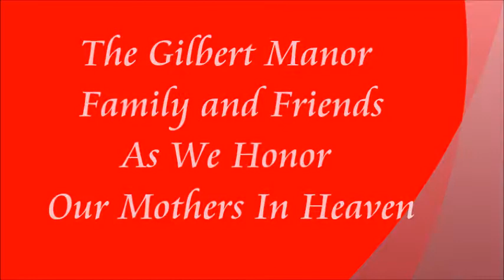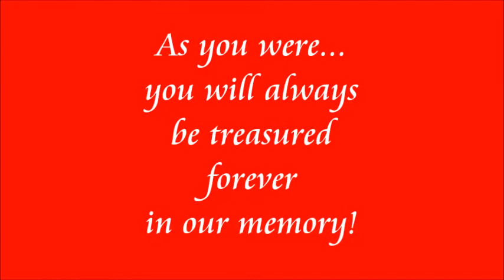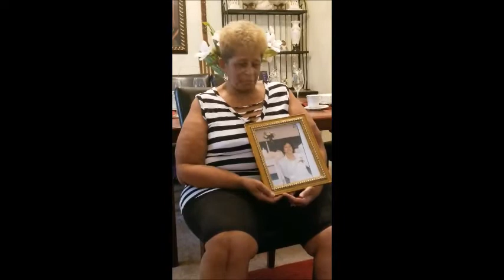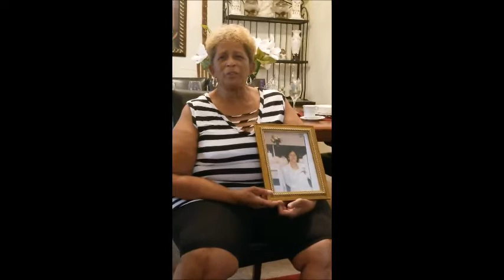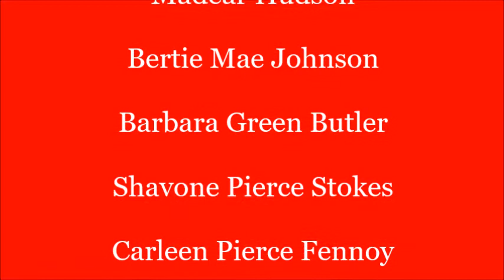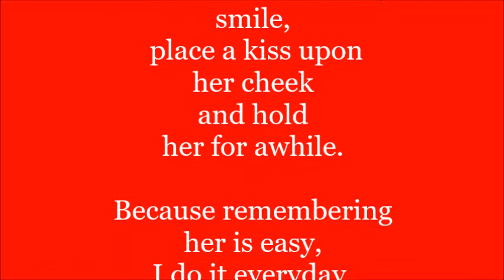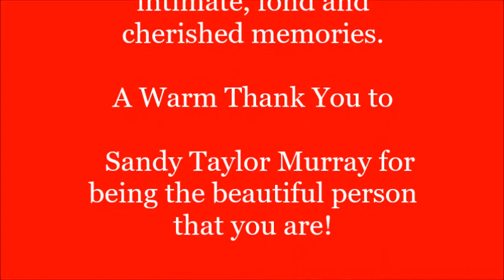AS WE HONOR OUR MOTHERS IN HEAVEN GM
To The Gilbert Manor Family and Friends. As We Honor Our Mothers In Heaven! ……... As you were, you will always be treasured forever in our memory!